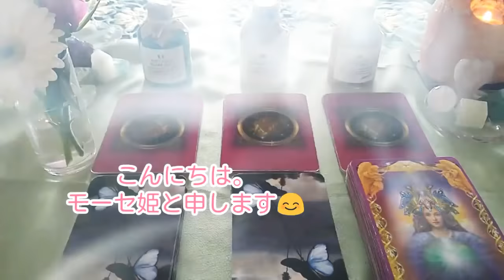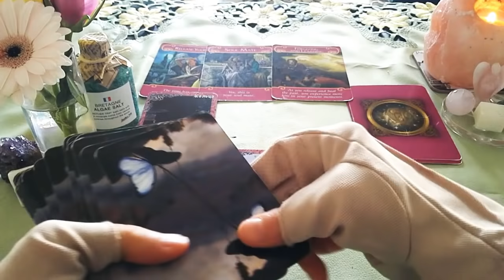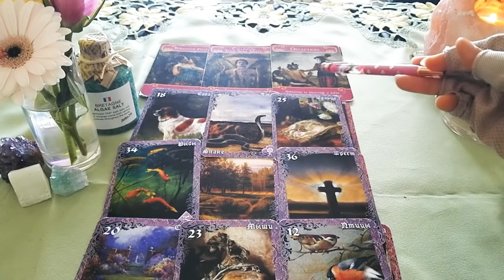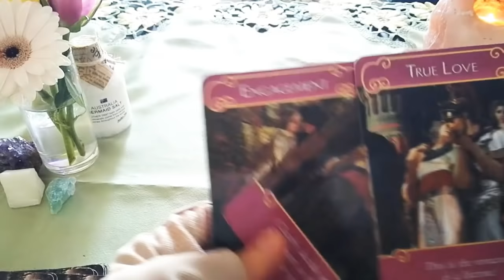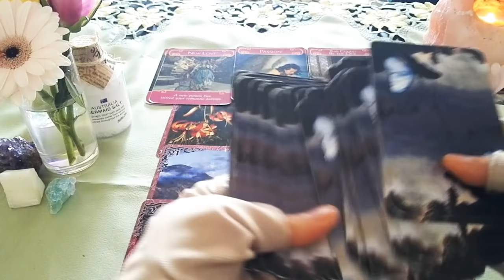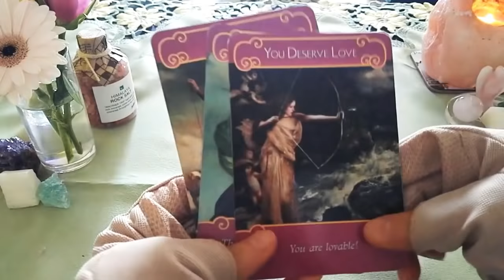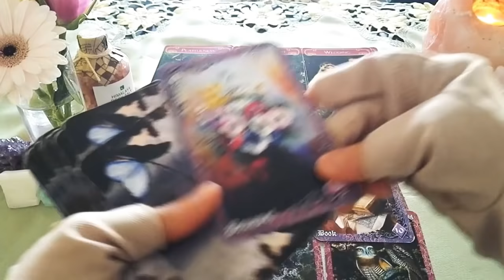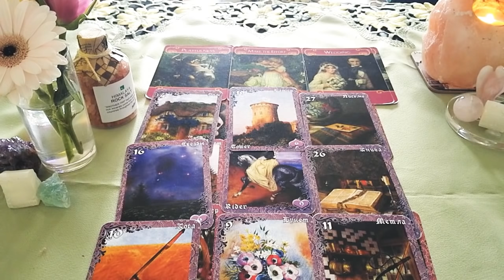3月13日【魚座の新月】は✨キラキラ✨した愛の新月。Readingしてみると見事に【💕恋愛祭り💕】でした🤗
💌💌お知らせ💌💌

princess_mose_2222

🍒green 4:40
🍒white 19:56
🍒pink 32:47

AM9:00-PM20:00